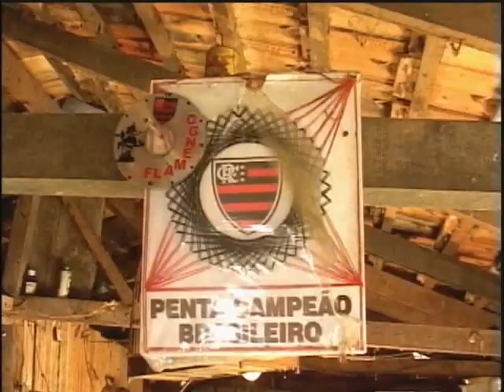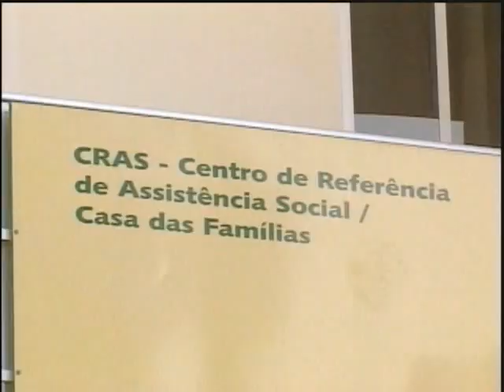O Peso do Nome - Documentário sobre o bairro Matador parte 02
O Peso do Nome - Documentário sobre o bairro Matador parte 01
Jornalista Ana Paula Bazi